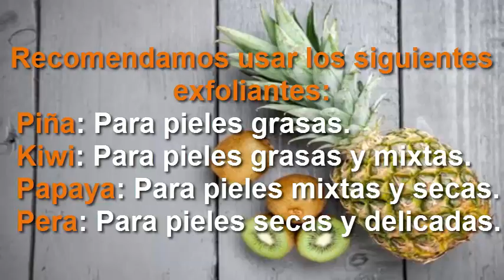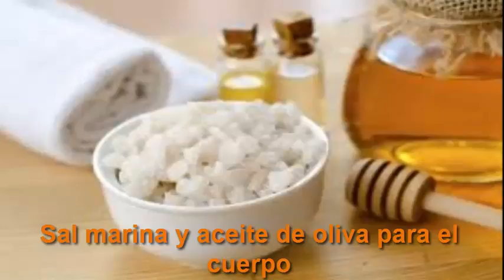3 exfoliantes naturales para rostro, manos y cuerpo Cada Parte del Cuerpo es Distintas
exfoliantes naturales para rostro, manos y cuerpo

Para tener una piel bonita y saludable debemos mantenerla limpia de toxinas e impurezas, favorecer la regeneración de las células cutáneas e hidratarla a diario con los productos adecuados.

En este sentido, los exfoliantes naturales nos ayudan a renovar las células de la piel a la vez que nos aportan nutrientes muy beneficiosos.

Descubre en este artículo cómo preparar 3 sencillos exfoliantes naturales específicos para cada zona, según sus necesidades: el rostro, las manos y el cuerpo.

Exfoliantes

La piel del rostro es mucho más delicada que la del resto del cuerpo por lo que, a la hora de elegir los productos que nos vamos a aplicar, debemos tener en cuenta su fragilidad.

Además, podemos elegir unos u otros ingredientes en función de nuestro tipo de piel, si la tenemos grasa, seca, mixta, con acné, etc.

En el caso del cuerpo, podemos incluir ingredientes para combatir la celulitis, las estrías, la mala circulación, etc.

La exfoliación es un paso imprescindible para tener una piel joven y luminosa, ya que nos permite eliminar las células muertas que dan un aspecto grisáceo y apagado al cutis.

Además, activa la circulación y previene las arrugas.

    Ver también: 5 remedios caseros para remover las células muertas de la piel

1. Frutas para el rostro

Frutas para el rostro

La piel del rostro es mucho más sensible que la del resto del cuerpo y, además, sufre las influencias directas de los agentes externos: el sol, el viento, la contaminación, etc.

Por este motivo recomendamos usar exfoliantes naturales procedentes de las frutas. Aunque no aportan una sensación fuerte de rascado, su contenido en enzimas nos permite exfoliar la piel de manera química.

Las frutas, además, no solamente limpian, sino que aportan vitaminas y minerales muy beneficiosos para la piel.

Recomendamos usar los siguientes exfoliantes:

    Piña: Para pieles grasas.
    Kiwi: Para pieles grasas y mixtas.
    Papaya: Para pieles mixtas y secas.
    Pera: Para pieles secas y delicadas.

Aplicaremos un trozo de una de estas frutas sobre el rostro limpio y seco, lo dejaremos actuar unos minutos hasta que se seque y nos lavaremos la cara.

Podemos usarla una vez por semana. Es normal notar un poco de picor por la acción de las enzimas, pero no debería ser muy molesta.
2. Aceite de coco y bicarbonato para las manos

Aceite de coco y bicarbonato para las manos

Las manos son una parte del cuerpo que evidencia las señales del trabajo y del envejecimiento.

No son tan sensibles como el rostro ni sufren estrías o celulitis como el resto del cuerpo, pero se exponen siempre al exterior y pueden sufrir mala circulación.

Para elaborar un exfoliante específico para las manos recomendamos la combinación de dos ingredientes milagrosos: el aceite de coco virgen extra y el bicarbonato de sodio.

El aceite de coco nutre y protege la piel en profundidad, mientras que el bicarbonato activa la circulación y exfolia, con suavidad pero con eficacia.
¿Cómo lo hacemos?

    Mezclaremos bien los dos ingredientes hasta conseguir una pasta arenosa.
    El aceite de coco debe estar por encima de los 23 ºC para derretirse, por lo que tal vez lo tengamos que calentar un poco.
    Nos masajearemos bien las manos con este producto y nos las lavaremos con agua tibia.

    Te recomendamos leer: Usa el bicarbonato de sodio con tu ropa blanca. ¡Te fascinará!

3. Sal marina y aceite de oliva para el cuerpo

El cuerpo requiere exfoliantes naturales con una acción más profunda para activar la circulación, remover toxinas, combatir estrías y celulitis y aportar suavidad.

Para lograrlo usaremos dos ingredientes muy efectivos:

    Sal marina: Nos permite escoger diferentes tipos de grosos (fina o gruesa) según la zona que queramos exfoliar.

Por ejemplo, para los glúteos o los talones recomendamos sal gruesa, mientras que para el pecho es mejor la sal fina. Además, aporta minerales a la piel, siempre y cuando sea sal marina y no sal refinada o sal de mesa.

    Aceite de oliva: Este aceite vegetal es rico en ácidos grasos esenciales que nutren la piel y le aportan muchos antioxidantes.

Es muy hidratante, por lo que si tenemos la piel del cuerpo grasa recomendamos sustituirlo por aceite de coco o de jojoba, o bien añadirle un poco de gel de aloe vera.

Seguiremos el mismo método de elaboración que en el exfoliante de aceite de coco y bicarbonato.

    Nos lo aplicaremos en la ducha, aprovechando que el vapor del agua caliente abrirá bien los poros. Al secarnos notaremos la piel suave e hidratada.